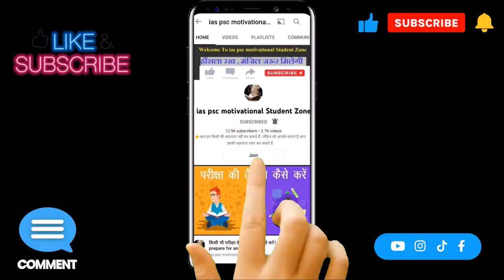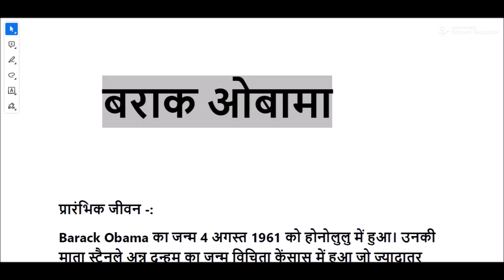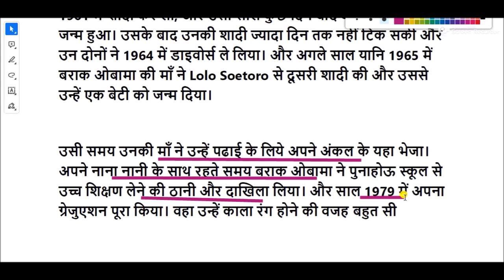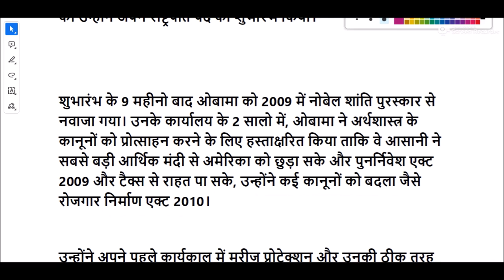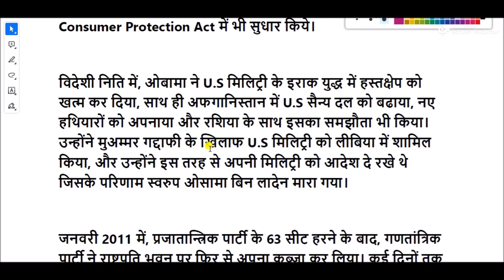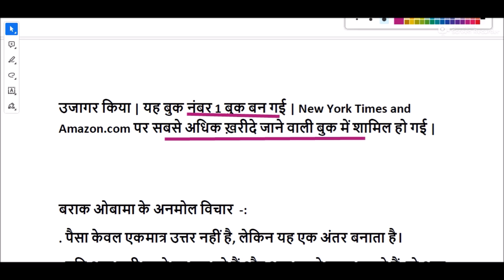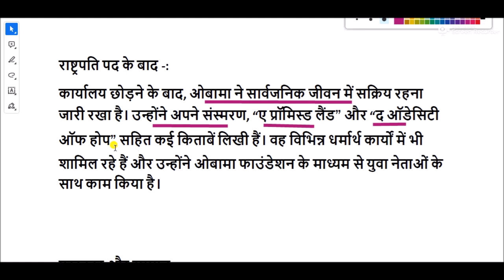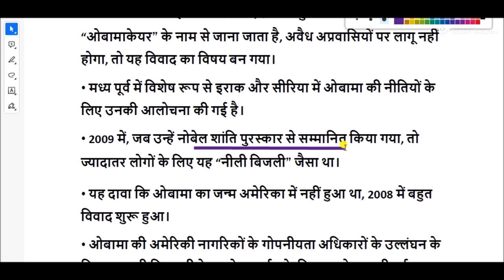बराक ओबामा की जीवनी || Biography of Barack Obama || barack obama life story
बराक ओबामा का जन्म 4 अगस्त 1961 को हवाई के होनोलूलू में हुआ था। बराक ओबामा का पूरा नाम बराक हुसैन ओबामा हैं।